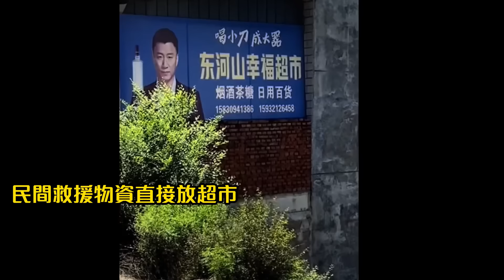東北多市拉響財產保衛戰，農民拖家帶口逃難，路上全是雞鴨牛羊，有萬里長征的感覺，一輩子的心血可能一天就沒了#基建維護壓力大#幾乎沒有排水系統#暴雨2023#新航海時代#東北#哈爾濱